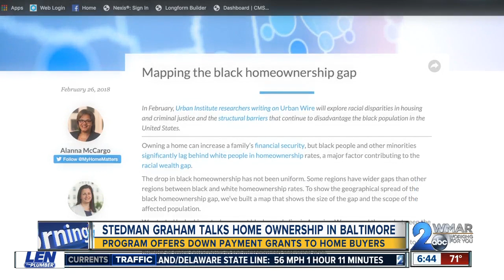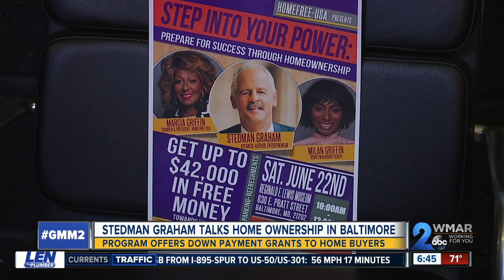Stedman Graham heads workshop promoting Baltimore homeownership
According to the Urban Institute, the D.C. based think tank that carries out economic and social policy research, the disparity of home ownership between white and black households in the 'Baltimore, Columbia, Towson' area in Maryland is about 31 percent.   It's a gap Stedman Graham, author, entrepreneur, and motivational speaker, wants to narrow.   "This is preparing for success which is 'success is when preparation meets opportunity.' Preparation is a very important word," he said.   Graham, while on his book tour promoting his latest book 'Identity Leadership,' says those same traits are what's needed to create a stronger ownership base. It's why he's partnering with Wells Fargo and HomeFree-USA to create more homeowners.   "This program is designed to empower people based on teaching them the importance of education and learning, teaching them the importance of relationship, teaching them importance of creating a value system, teaching them the importance of being able to understand the process of success and how it works," Graham said.   Marcia Griffin, the founder of HomeFree-USA, a non-profit home ownership development foundation, says there's power in buying a home, and all people in the city need to do is take the first leap.   "We all have some kind of challenge whether it's credit, whether it's student loans, whether it's procrastination, whether it's just a sense of 'I cannot do it.' In life, in order to move forward, you have to align yourself with people that can help you move forward," Griffin said.   It's a better way, both Griffin and Graham agree should start on the blocks of Baltimore no matter which neighborhood people pick.